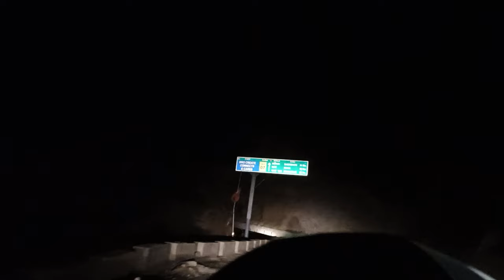BADRINATH Phuchne main HALAT KHARAAB HOGAI |Vlog 7| Jhansi to Badrinath Bike Ride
Hamara naam h
Piyush jha -\Profession se Graphic Designer hai
Or Hum Jhansi k Rehne bale Hai.

Rishikesh to  badrinath jane se pehle hum Dev Prayag me thoda ruke or fir humne apni yatra start kari. Dev Prayag se badrinath ka rasta kafi accha tha lekin baha par aksar sliding hoti rehti hai to apni yatra dekhkar kare. Raste me hame Alaknanda river mili or sath hi Trafic bhi mila. Uttrakhand me Shreenagar se Badrinath ki distance lagbhag 180 KM hai. ab apko puri jankari k liye video puri dekhne padegi please watch full video and do Like Share and Comment.

Relative Topics:-
how to reach badrinath,badrinath dham,badrinath dham yatra,char dham yatra,badrinath yatra 2024,Badrinath yatra kaise kare,bike ride badrinath,badrinath by road,badrinath by bike,dangerous roads of india,badrinath jane ka sahi time,jhansi to badrinath bike ride,badrinath mein rukne ki vyavastha,badrinath kaise jaye,mountain bike riding,two wheeler se badrnath,rishikesh to badrinath bike ride,haridwar to badrinath by road,haridwar to badrinath by bike